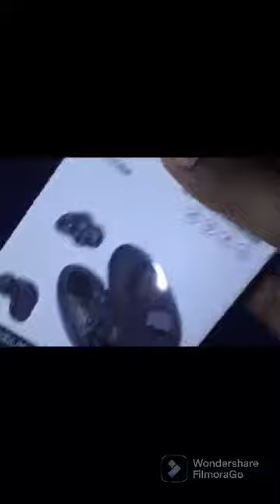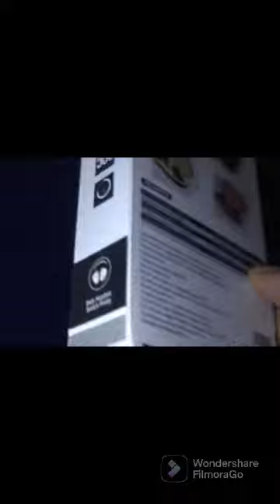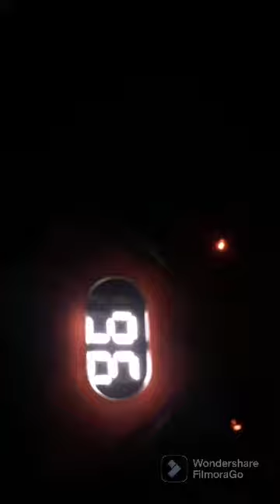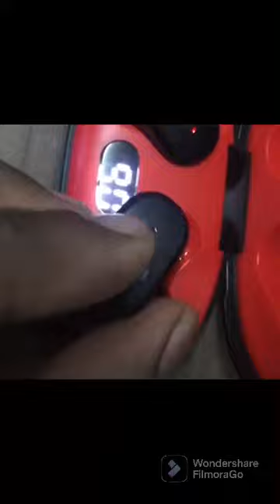ENACFIRE TWS E63 EARPODS REVIEW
Budget good EarPods low price best quality ever ENACFIRE#earpods#kerla